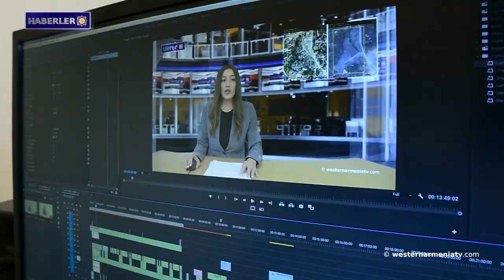Batı Ermenistan’daki Dersim'in Mazgirt ilçesinde kemerli tarihi taş köprü keşfedildi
1- Batı Ermenistan’daki Dersim'in Mazgirt ilçesinde kemerli tarihi taş köprü keşfedildi
2- AİHM, Berdzor ve Ağavno topluluklarının nüfusunun yerinden edilmesine atıfta bulundu
3- Artsakh'tan EC'e sığınan mültecilerin STK'larının yetkili temsilcilerinin ortak başvurusu
4-  Gagik Ginosyan: Gerilla savaşı zamanı.
5- Cavakhk'ta asfaltlama çalışmaları devam ediyor
6- Daştadem köyünde Gamsarakan döneminde inşa edilen 7. yüzyıl kalesi restore ediliyor.
7- Batı Ermenistan devlet televizyonu “westernarmeniatv”yi destekleyelim

BANQUE DU BÉNÉFICIAIRE : 18206
SWIFT : AGRIFRPP882
IBAN : FR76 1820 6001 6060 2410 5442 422
BÉNÉFICIAIRE : Assemblée des Arméniens (AAAO)
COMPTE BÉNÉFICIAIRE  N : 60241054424